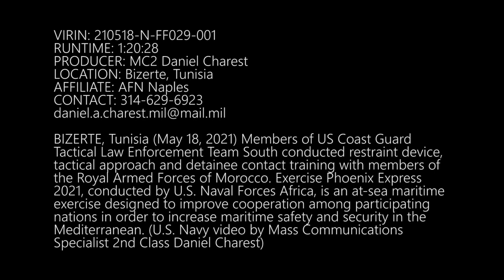Phoenix Express 2021-Tactical Training-B Roll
BIZERTE, TUNISIA
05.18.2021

 BIZERTE, Tunisia (May 18, 2021) Members of U.S. Coast Guard Tactical Law Enforcement Team South conducted restraint device, tactical approach, and detainee contact training with members of the Royal Armed Forces of Morocco. Exercise Phoenix Express is designed to improve regional cooperation, maritime domain awareness, information-sharing practices, and operational capabilities, enhancing efforts to promote safety and security in the Mediterranean Sea and territorial waters of participating North African nations. (U.S. Navy video by Mass Communication Specialist 2nd Class Daniel Charest)

Film Credits: Video by Petty Officer 2nd Class Daniel Charest

PhoenixExpress
AfricanPartnerships
NavyPartnerships PartnershipsMatter